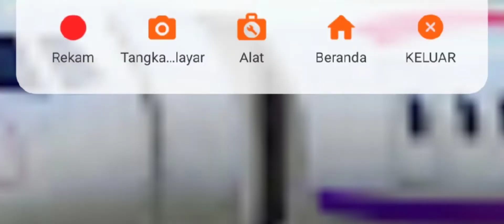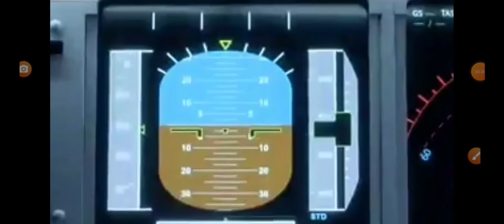wanna live /plane crash season 2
Credits:cineflix